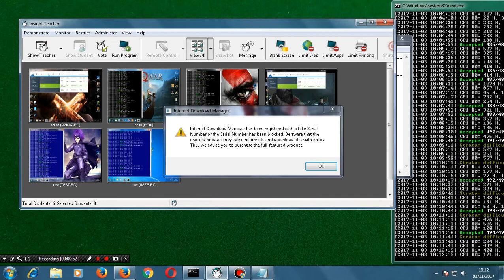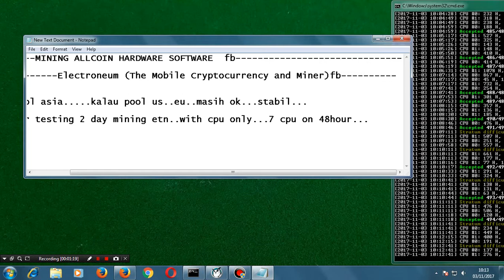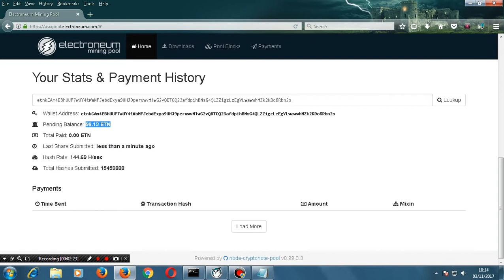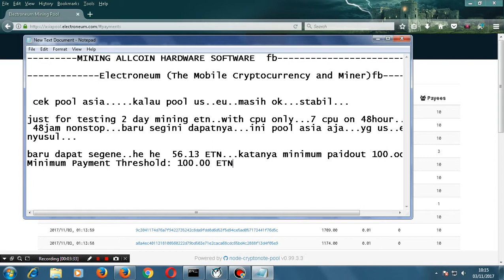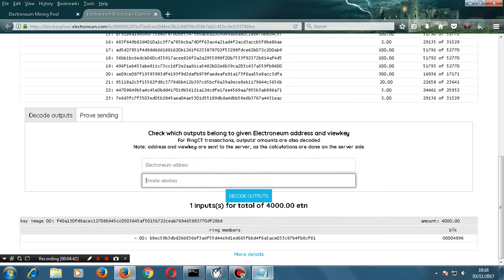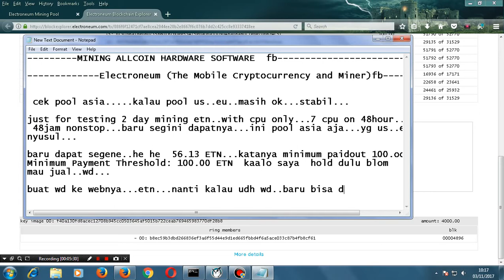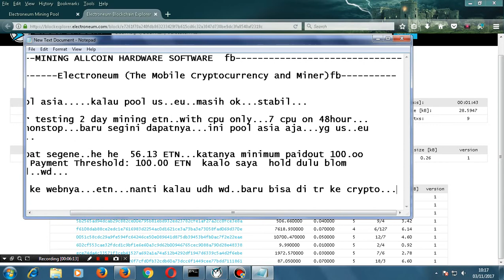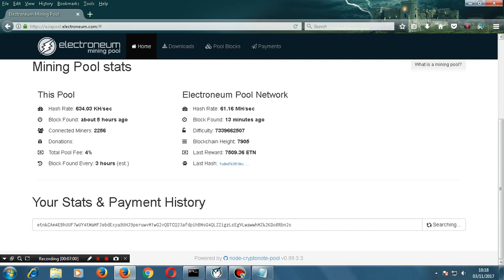Bitcoin # "Electroneum mining pool asia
this video show..you 7 cpu miner for 48hour nonstpop
i use low cpu core2..with couple amd..

Terima kasih yang sudah comment